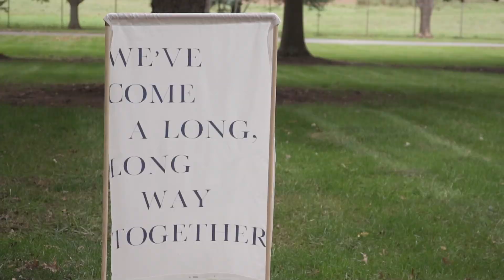Andrew + Ashling | Lexington, KY Wedding Video